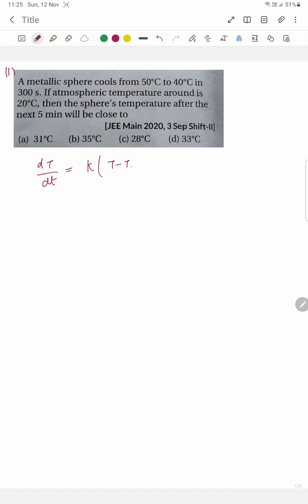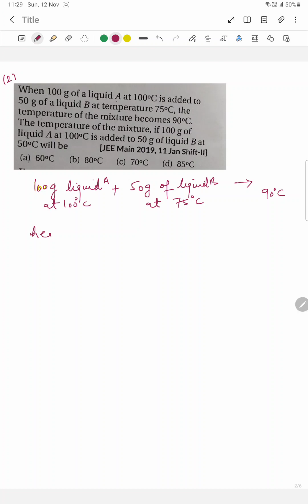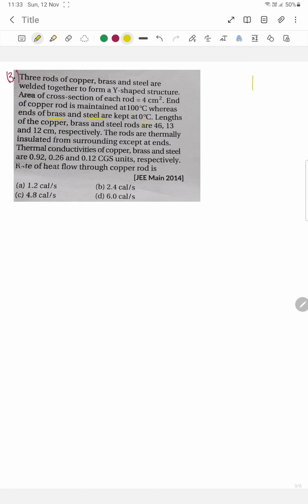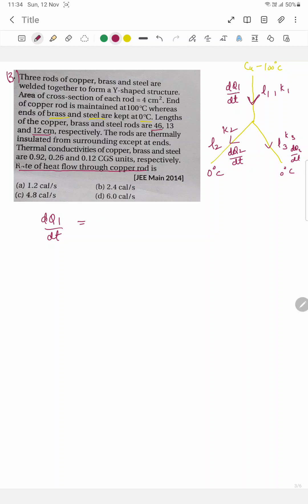Day6 Assignment video of thermal properties of fluids JEE